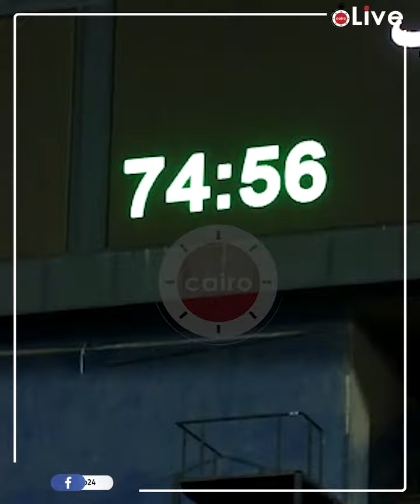دقيقة حداد في مدرجات الزمالك لـ إحياء ذكرى شهداء بورسعيد فى الدقيقة 74